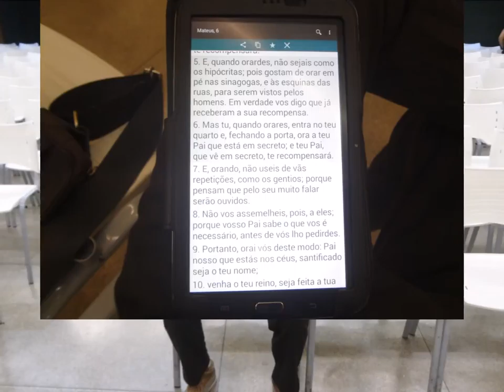Batista Nacional Agapé.......31 Agosto 2017 - Saudade- B.H - M.G - Culto Mulheres P alavra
Aliança